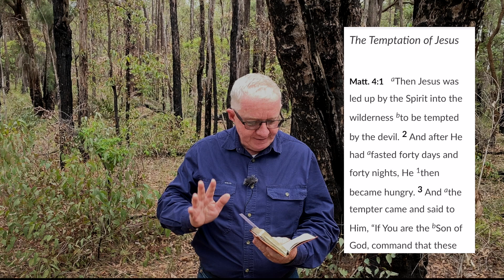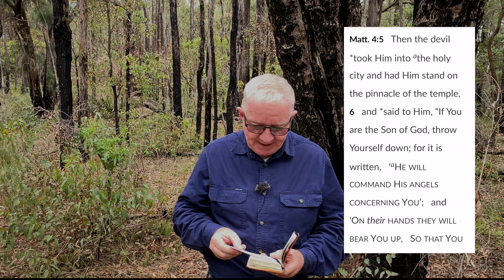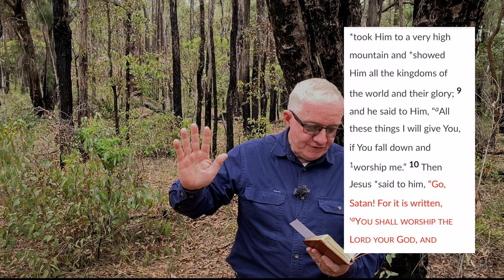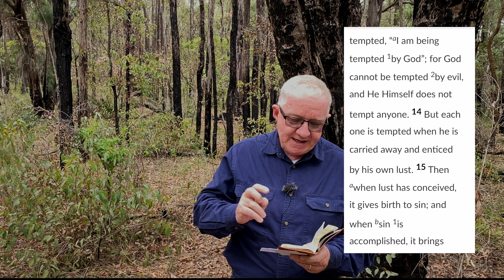The Temptation of Christ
Jesus temptation after fast for 40 days and nights teaches us a great deal about how we can face temptation today.